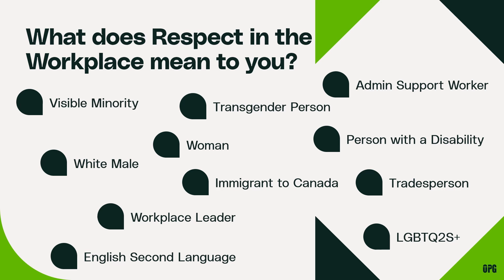Q2 Respect Video 2024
Respect in the Workplace - Niagara Operations Equity Diversity & Inclusion